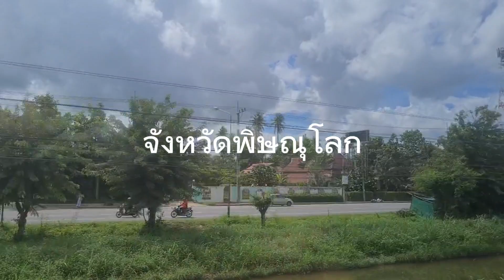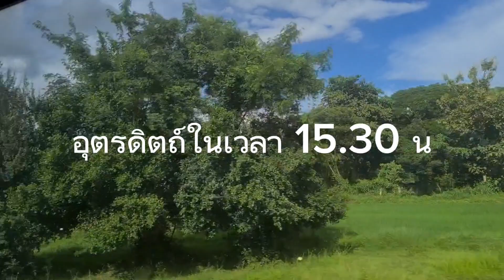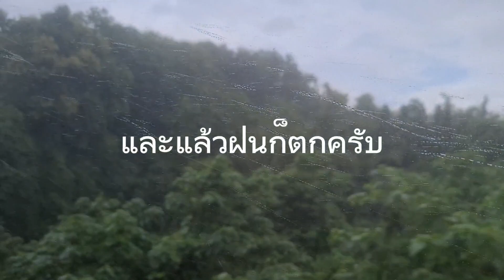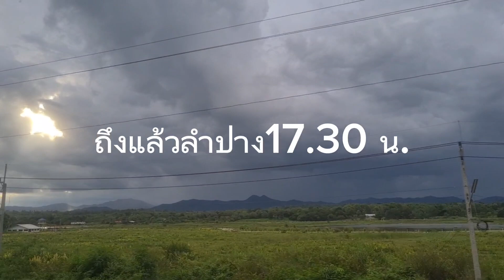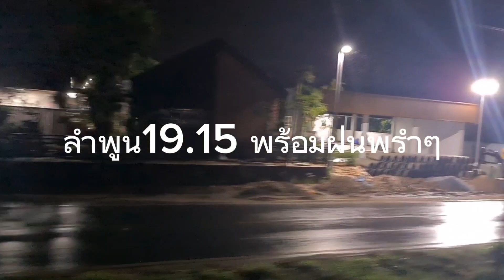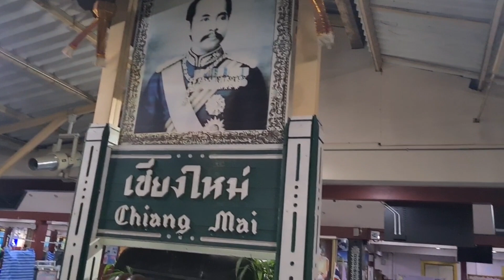รีวิวรถไฟด่วนพิเศษดีเซลรางกรุงเทพ-เชียงใหม่ขบวนที่7 พร้อมวิวสวยๆข้างทาง#รถไฟไทย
รีวิวพร้อมขั้นตอนการเดินทางจากกรุงเทพไปเชียงใหม่โดยรถไฟขวบนด่วนพิเศษดีเซลรางขบวนที่7 พร้อมวิวสวยๆในฤดูฝน#นักท่องเที่ยว